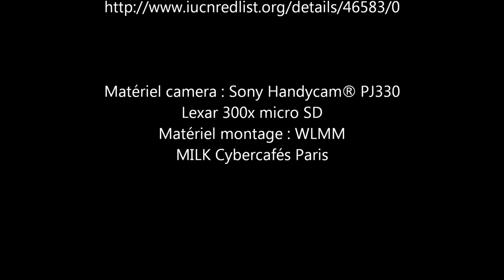Alligator mississippiensis (Daudin, 1802) HD - Alligator albinos - Aquarium Porte Dorée - 05/2014